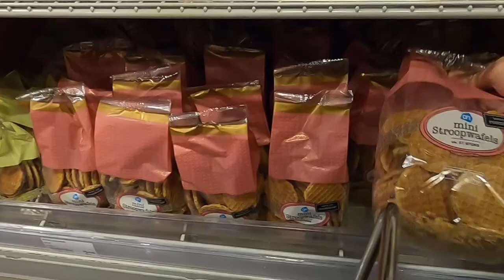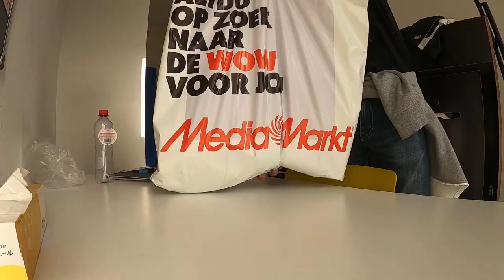【オランダ留学】Enschede 到着、入居 - KOMA VLOG #2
今回は2日目、3日目の様子です。
3日目にはアパートに入居しました！

オランダの大学生の日常を少しオシャレにお届けしていきます！